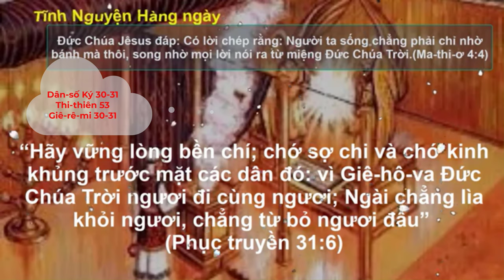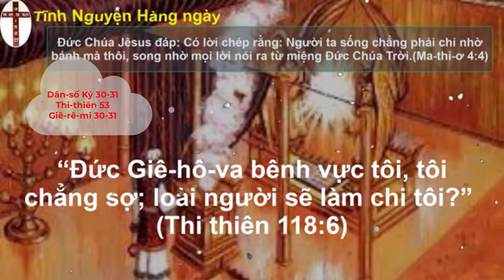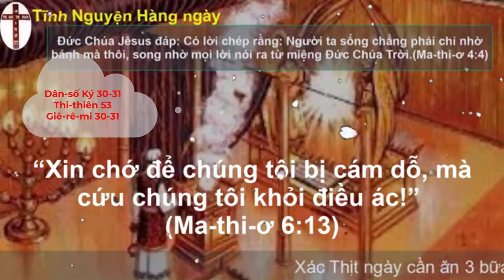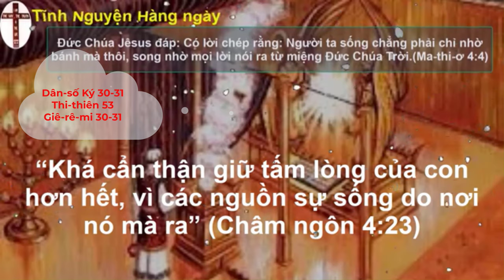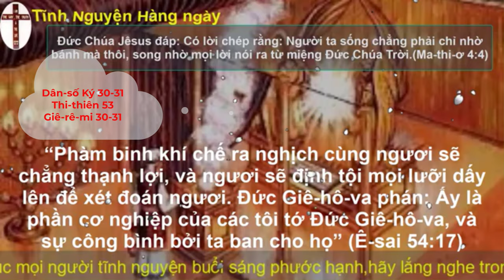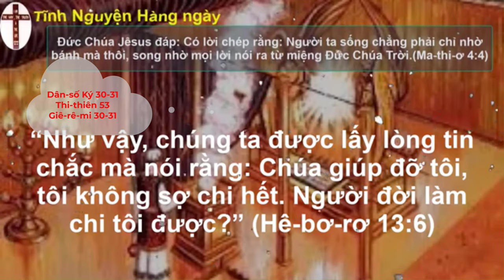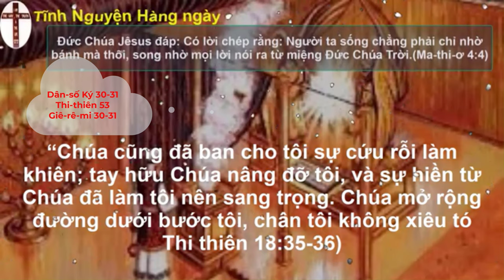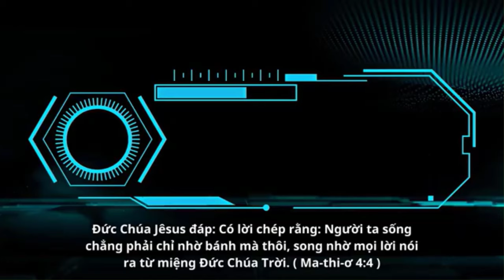Oneway Radio | Tĩnh Nguyện Hằng Ngày 29/09/2023 | Dưỡng Linh cơ Đốc